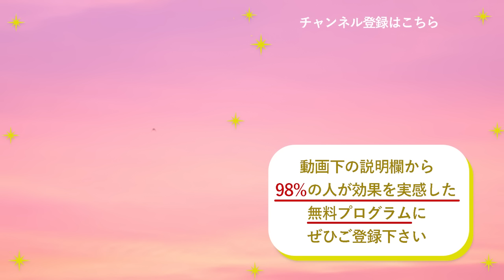【緊急】明日からお金持ちになるほど人生変わる人は〇〇を出来る人です！【スピリチュアル 占星術 開運日】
【最重要】僕とLINEでつながりませんか？

※こちらの無料プログラムと別プログラムの同時登録は消化不良になるのでお勧めしません。どちらかお選びください。

【女性限定の開運女神プロジェクト💓👱‍♀️】

女性にだけにゆるされた”ある特権”を使い、開運女神に変身するオンラインプログラム

【三凛さとし監修💫愛も豊かさも引き寄せる占星術キャンドルとは？🕯】

💫ルナアロマに秘められた、４つの人生好転シークレットとは？

【目次】
00:00 オープニング

タイトル
URL

タイトル
URL

２１日～２８日後には、あなたの人生は圧倒的な飛躍を遂げています。

２つ同時受講はオススメしておりません。

1日12万円を頂きコーチングセッションを中心に展開していた頃好評だった「理想の状態を強烈に潜在意識に刷り込む誘導セッション」をプレゼントします。